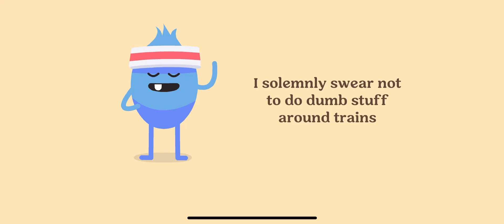playing dumb ways to die 2 once again ❤️❤️❤️